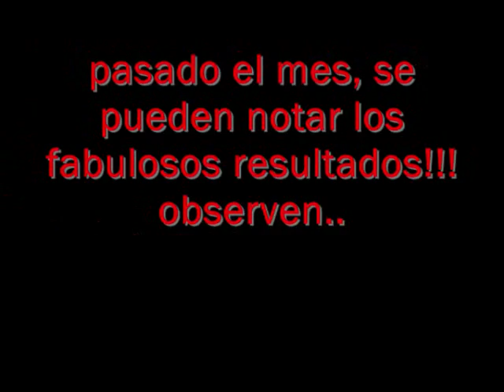power power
Lo que hace el hpta desokupe ole! jajajajajajajajaja
y manada de desokupados, cojan oficio en vez de estar viendo esta marikada.. jajaja